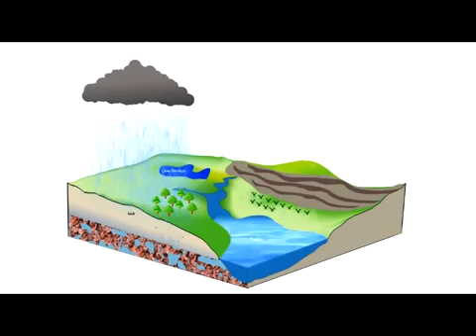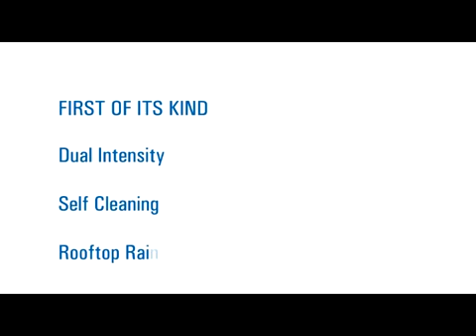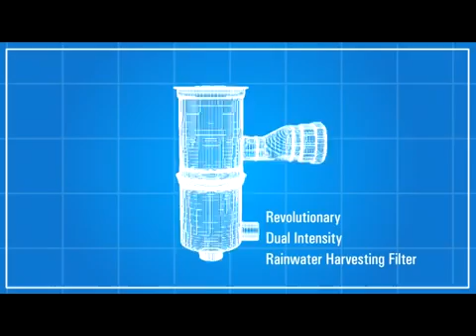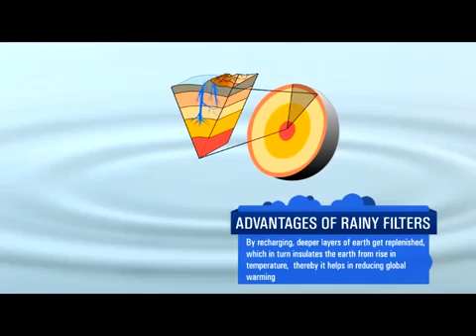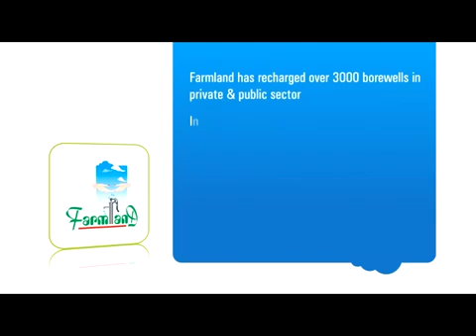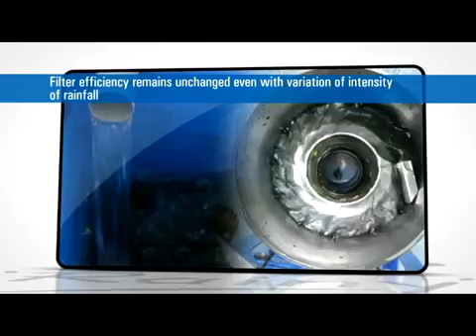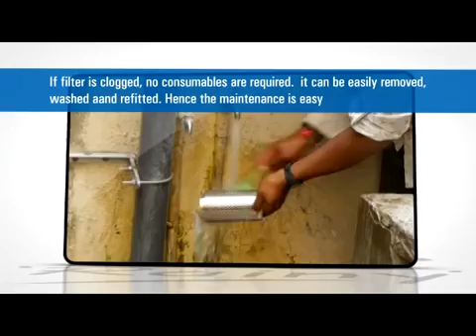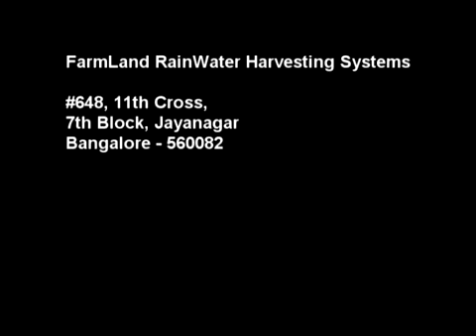Brief Description of Rainwater Harvesting by Farmland Rainwater Harvesting Systems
RAINY First of its kind Dual Intensity Rainwater Harvesting Filters with self cleaning and auto flush out arrangements. The technology has been installed in a number of Government sponsored projects along with World Bank assisted projects reaching the remote corners of the Country, including urban areas.